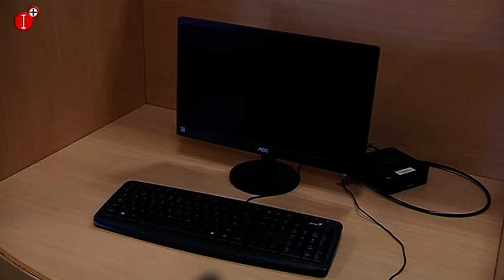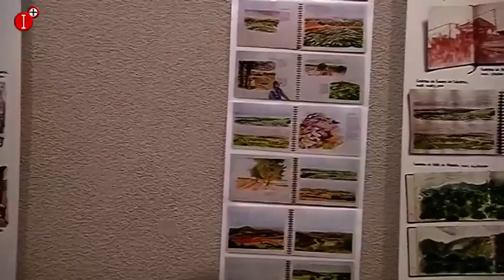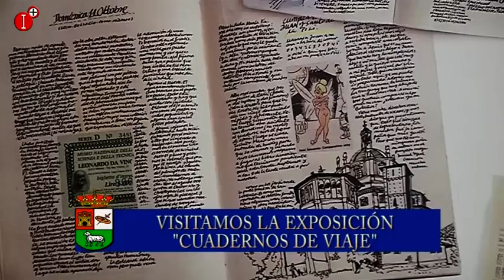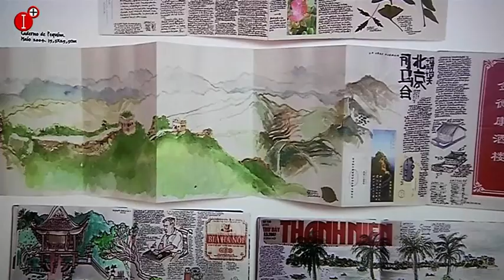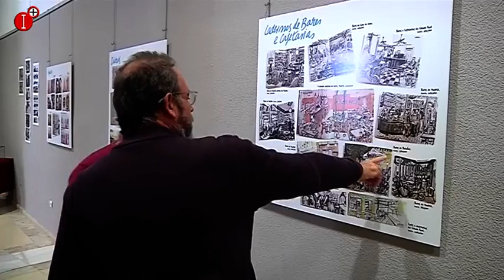LA HORA DE BOLAÑOS 30 DE OCTUBRE REPORTAJE SOBRE EL DÍA DE LAS BIBLIOTECAS